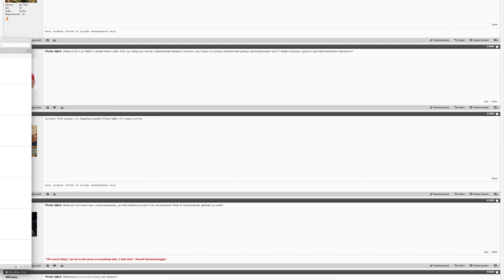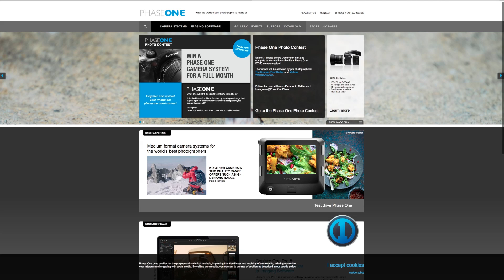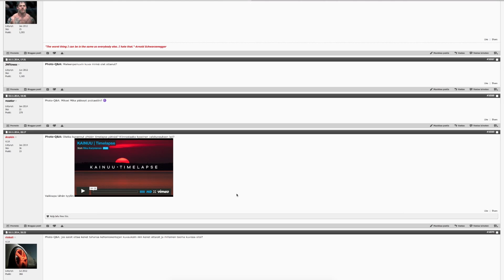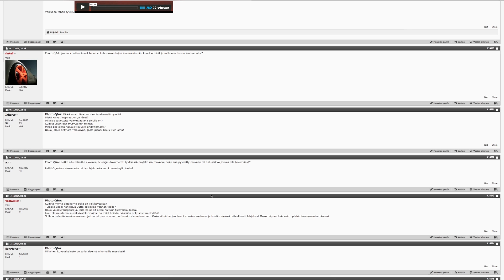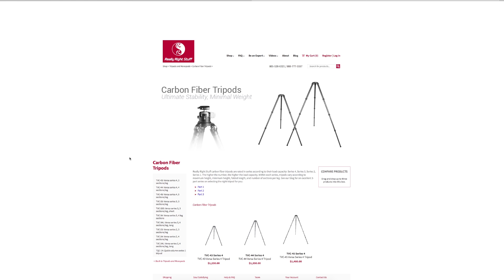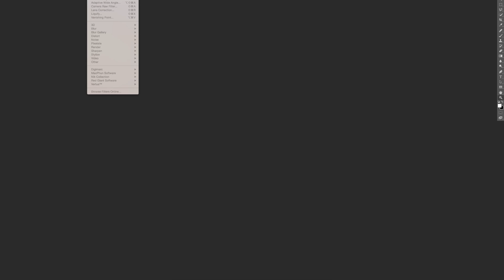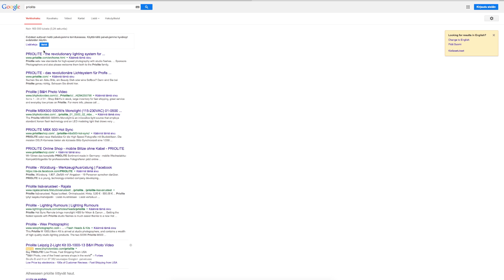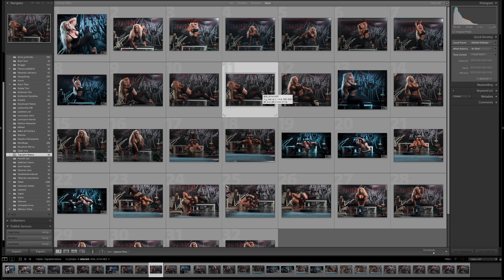Mikesirénphoto Q&A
Snadisti asiavirheitä ykkösestä johtuen sisältävä photo Q&A Pakkotoiston käyttäjien toiveesta.